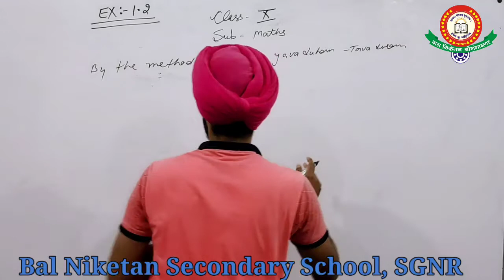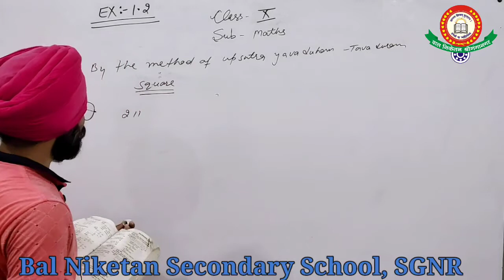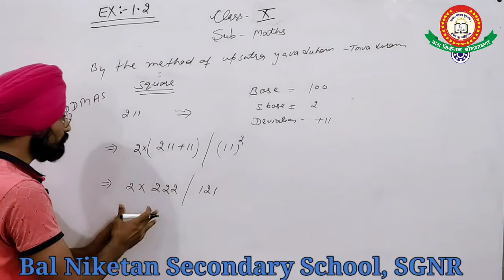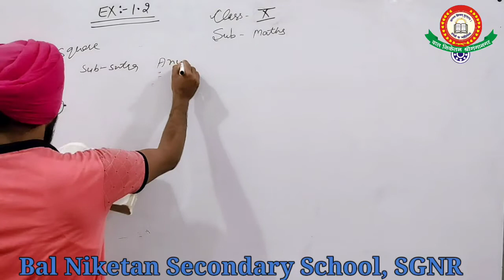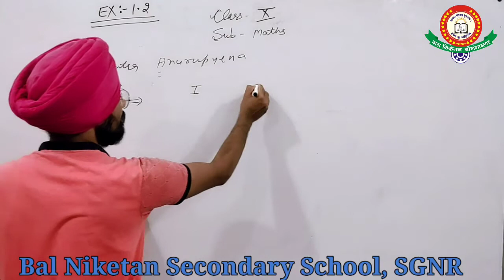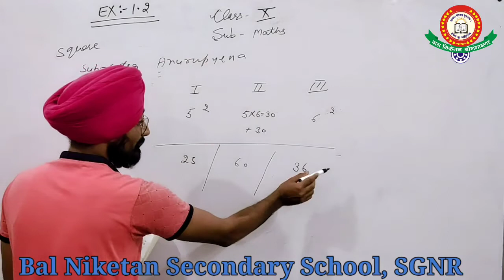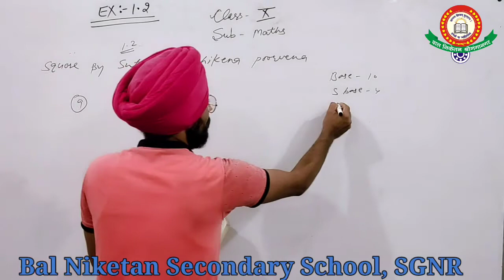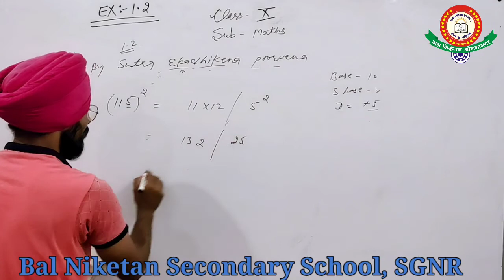Class- X, Sub.- Maths, Date- 26-08-2020